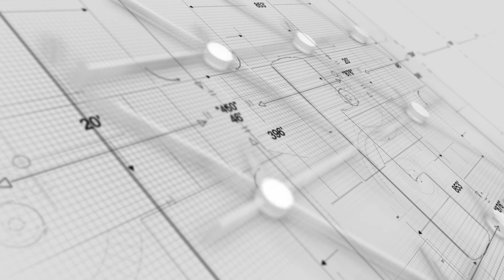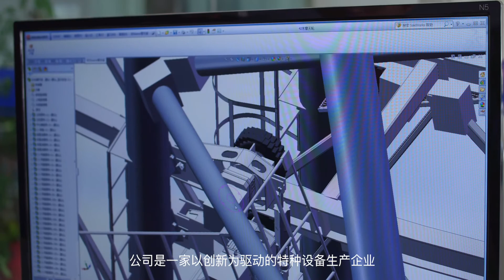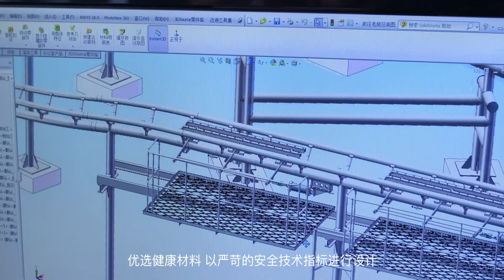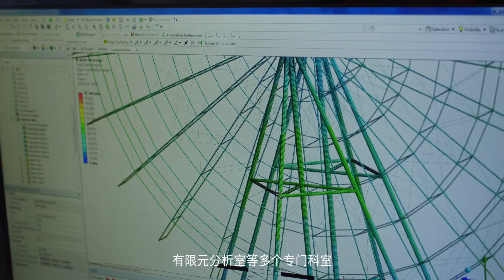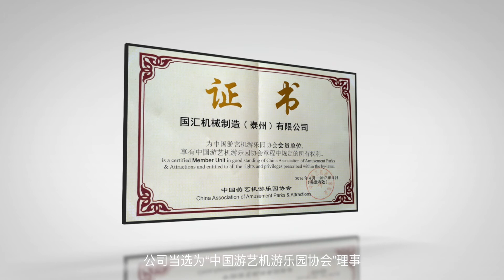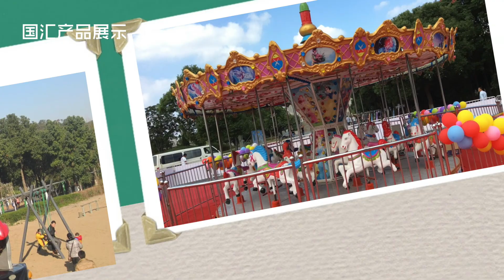Guohui-amusement rides factory+8613809076956